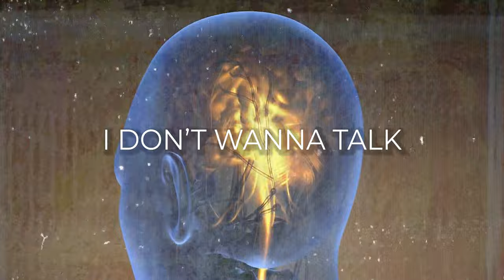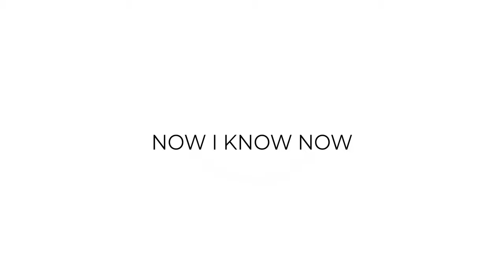Nevertel - MODIFIED (Official Lyric Video)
Our new single, "MODIFIED"  is available on every streaming platform now.  Click the link below to stream or purchase the song, or to interact with the band further.

Lyrics:

High off the pain and the sadness
There's no comfort in the panic
Calm me down, I need a Xanax
I'm on the edge and I don't wanna take my chances

New year, new loss
I've been trying to get across
Lost inside of all our thoughts, yeah
Same dream, same cost
And I work 'til I exhaust
Every option, every want

Wondering
Why I'm empty
Then it hit me

I've been running from a fight
Feeling down and out of sight
Doing anything that might
Make me feel right
Honestly, I agree that there's something broke inside
Promise me you'll return when I'm
MODIFIED

Act like I'm sane, but it's tragic
Vicious cycle like an addict
I'm tryna gain what I'm lacking
I guess I'm used to being the one that's always damaged

I'm bottled up, hard to manage
And sick of everybody
'Cause nobody's understanding
I don't wanna talk
'Cause I know what they'd be saying

Maybe it's too late
One foot in my grave
Could it be my fault?

MODIFIED

Life hitting me like a freight train
After this shit I'll never be the same
Lost a good thing and it all changed
Now I look around need something to blame

Something to blame
Something to blame
Now I know now it's only me to blame

Blame
Blame
Blame

MODIFIED

Modified

CREDITS

Written by:  Raul Lopez, Jeremy Michael, Alec Davis, Josh Barter, & Kenny Garcia
Produced by:  Raul Lopez, Jeremy Michael, & Kenny Garcia
Mixed by:  Raul Lopez
Mastered by:  Justin Shturtz
Video by:  Josh Barter